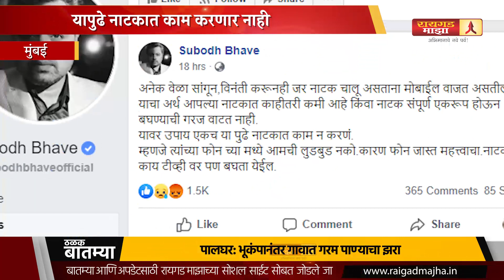यापुढे नाटकात काम करणार नाही; नाटकादरम्यान सुबोध भावे संतापला Subodh Bhave got angry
नाटक महाराष्ट्राची समृद्ध परंपरा. नाटक पाहण्याकरता
रसिक येतात असं म्हटलं जातं. पण त्यातील काही जण
कलाकारांसाठी उपद्रवी ठरत आहेत. नाटकादरम्यान
मोबाईल वाजल्याकारणानं अनेक कलाकारांनी आजवर
अनेकदा रोष व्यक्त केला. आता त्यात अभिनेता सुबोध
भावेचीही भर पडली आहे.
सुबोध भावेचं &#39;अश्रूंची झाली फुले&#39; हे नाटक सुरु असताना मोबाईल वाजल्यानं या प्रकारावर सुबोधनं आपली नाराजी
व्यक्त केली. यावरील उपाय म्हणजे नाटकात काम न करणे असं म्हणत सुबोध भावेंनी सोशल मीडियावरून
उपहासात्मक टीका केली आहे.
सुबोधनं त्याच्या फेसबुक पोस्टमध्ये लिहिलं, &#39;अनेक वेळा सांगून, विनंती करूनही जर नाटक चालू असताना मोबाईल
वाजत असतील तर याचा अर्थ आपल्या नाटकात काहीतरी कमी आहे किंवा नाटक संपूर्ण एकरूप होऊन बघण्याची गरज
वाटत नाही. यावर उपाय एकच या पुढे नाटकात काम न करणं. म्हणजे त्यांच्या फोन च्या मध्ये आमची लुडबुड
नको.कारण फोन जास्त महत्त्वाचा. नाटक काय टीव्ही वर पण बघता येईल.&#39; सुबोध वेगवेगळ्या प्रतिक्रिया पाहायला
पाहायला मिळाल्या.